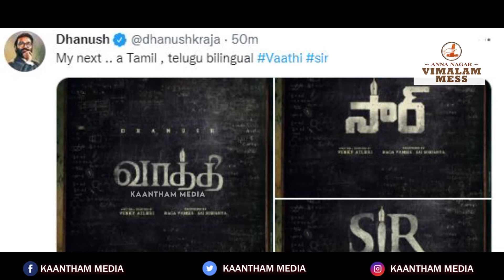Dhanush's Vaathi Movie Title Motion Poster | Venky Atluri | Dhanush Telugu Movie Title Revealed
Dhanush's Next Movie Titled Vaathi /Sir

Direction : Venki Atluri
Starring : Dhanush, Samyuktha Menon, Sai Kumar, Tanikella Bharani
DOP : Dinesh Krishnan
Tamil - Telugu

Actor Dhanush had officially announced yesterday that his next film is with Telugu director, Venky Atluri of 'Tholi Prema' fame. Bankrolled by S Naga Vamsi and Sai Soujanya of Sithara Entertainments, the Tamil-Telugu bilingual has been titled 'Vaathi' in Tamil and 'Sir' in Telugu.
The film is said to be an ambitious journey of a common man, which has Dhanush playing a role of college teacher. Though the rest of the cast is yet to be announced, it is said that the shooting for the film is being planned to commence soon. While GV Prakash has been roped in to compose music for the film, the technical team includes Dinesh Krishnan handling the cinematography and Navin Nooli in-charge of editing.

The film is said to be a period social drama that revolves around the education mafia and highlights one young man’s fight against the privatisation of education. The song 'Vaathi Coming' in Anirudh's music in Vijay-starrer 'Master' was a huge hit and looks likes it Dhanush's turn to become a teach this time around and title seems to be a catchy one too.